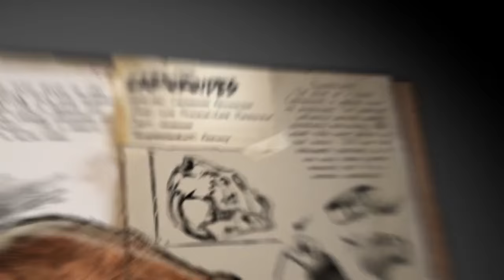ARK Survival Evolved Spotlight Castoroides | ARK Beaver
Check out the new Beaver coming to ARK Survival Evolved soon! Enjoy the spotlight!

SOCIAL MEDIA!
► Like my facebook page: Facebook.com/Anthomnia/ ◄